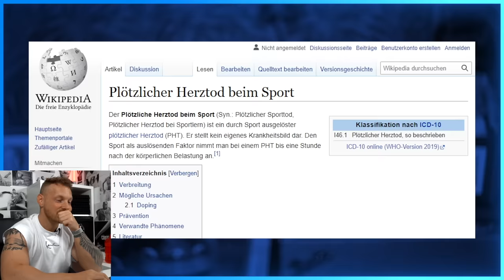Fitness Influencer machen krank - WIRKLICH?!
Fitness Influencer können einen KRANK machen und nicht nur das Selbstwertgefühl, sondern auch das Essverhalten negativ beeinflussen. Zumindest sagen das die Jungs von SPACE FROGS unter anderem in ihrem neuen Video. Da ich selbst ein Fitness Influencer bin, nehme ich mir mal die Freiheit und mache eine Reaction darauf. Viel Spaß beim Video.